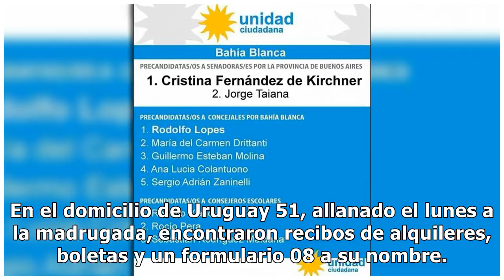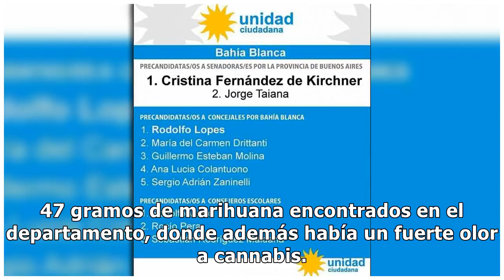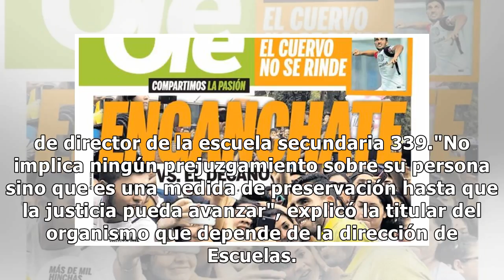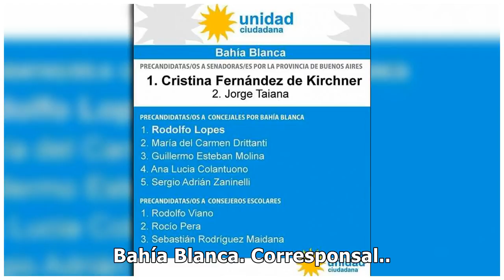Quién es el director de escuela que fue separado del cargo tras la muerte de una chica de 16 años p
Quién es el director de escuela que fue separado del cargo tras la muerte de una chica de 16 años por sobredosis